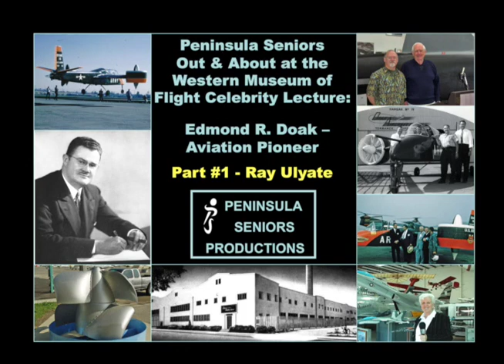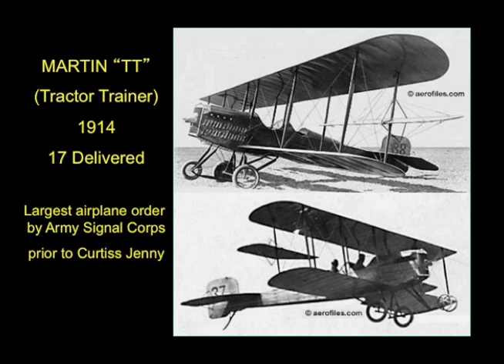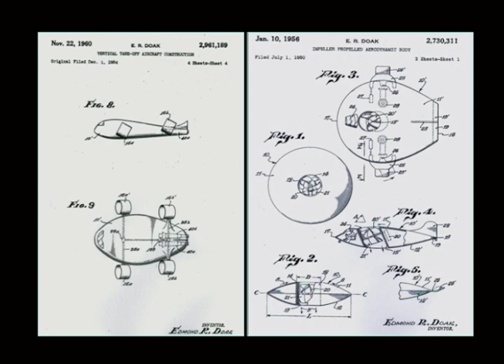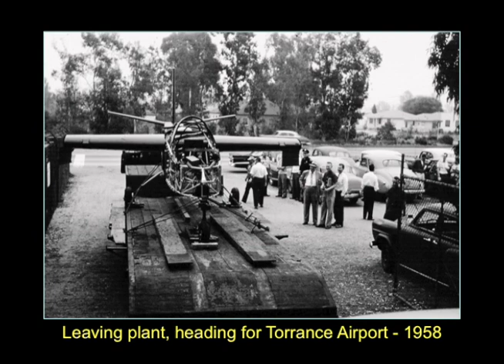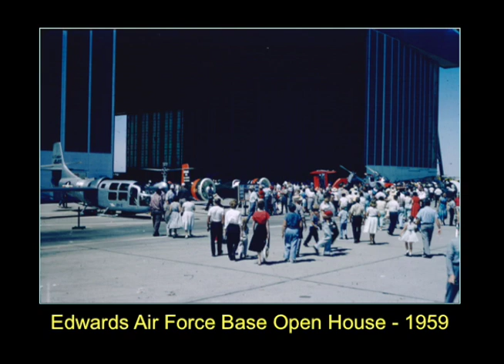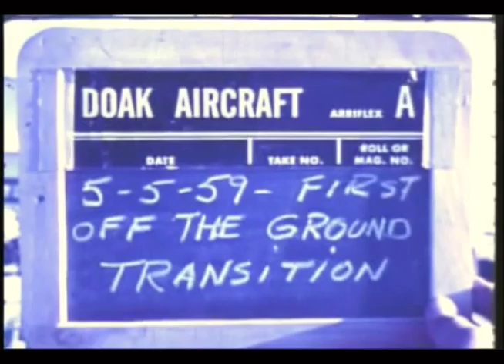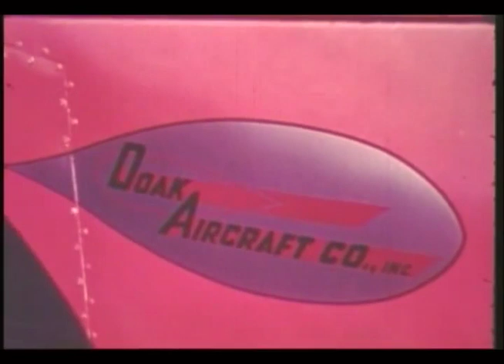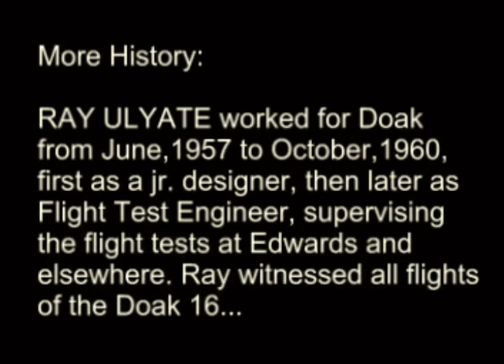Edmond Doak Aviation Pioneer Part 1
Retired Doak Flight Test Engineeer Ray Ulyate's presentation about his experiences on the Doak 16 and the history of Doak Aircraft Company in Torrance, CA. Produced by Jarel & Betty Wheaton for Peninsula Seniors